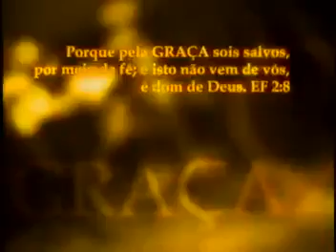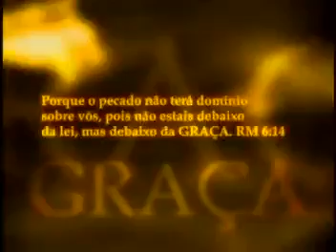Síndrome de Jonas. - (2008)